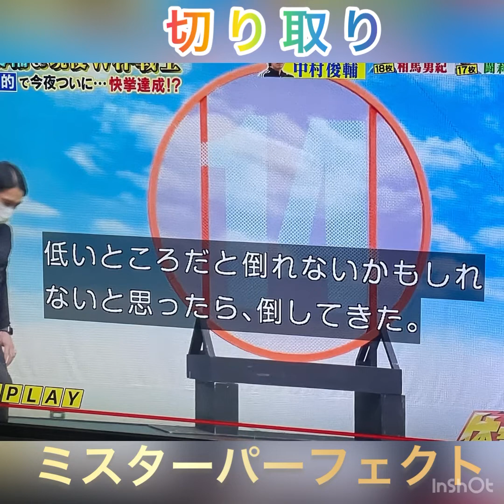切り抜き静止画 切り抜き部分 ミスターパーフェクト 中村俊輔 的当て サッカー フリーキック 正月 ゲーム 切り抜き レフティ 天才 上手い キッカー パーフェクト